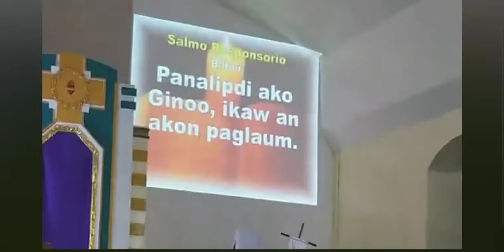"Panalipdi Ako, Ginoo"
St. John the Baptist Parish, Pambujan Northern Samar Holy Week Celebration